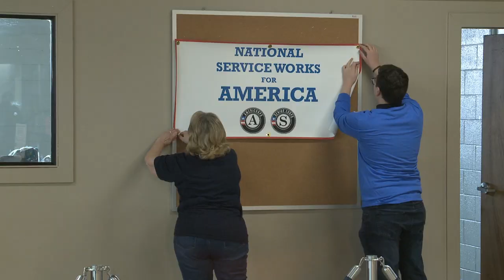Mayor's Day of Service at NEYC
Mayor Condon is joined by students and other volunteers for a day of service at the Northeast Youth Center.